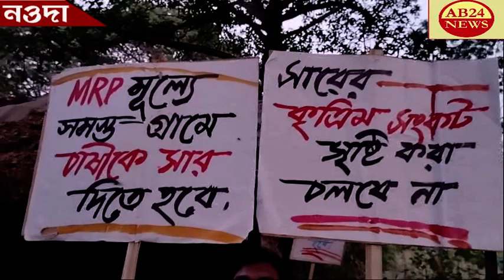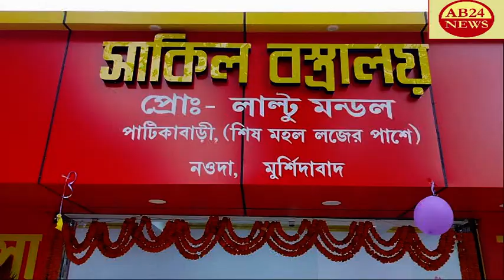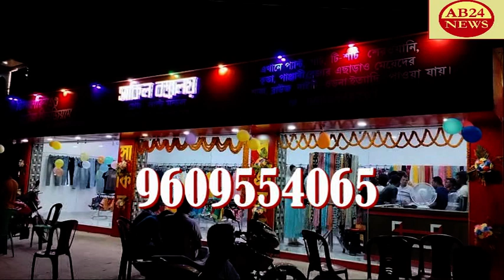সারের কালোবাজারির বিরুদ্ধে।।নওদার কৃষক সংগ্রাম কমিটির মিছিল।।পাটিকাবাড়ী বাজারে।।দেখুন।।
NOWDA KRISHAK SANGAM COMMITTEE MARCH AGAINST THE BLACK MARKET OF FERTILISER PATIKABARI BAZAR সারের কালোবাজারির বিরুদ্ধে।।নওদার কৃষক সংগ্রাম কমিটির মিছিল।।পাটিকাবাড়ী বাজারে।।দেখুন।।